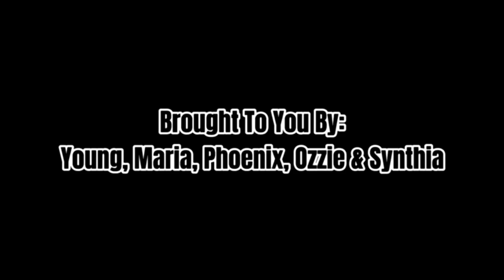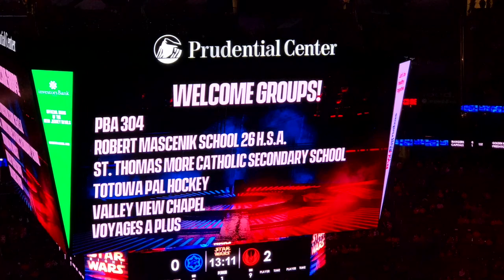CMOR - Thurs. Oct. 12, 2023